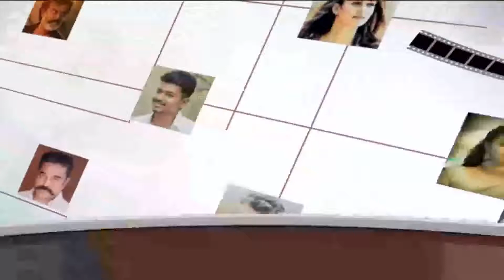அரசு பள்ளி மாணவ மாணவிகளுக்கு இலவச அரிசி மற்றும் நிதியுதவியை சட்டமன்ற உறுப்பினர் சிவா தொடங்கிவைத்தார்